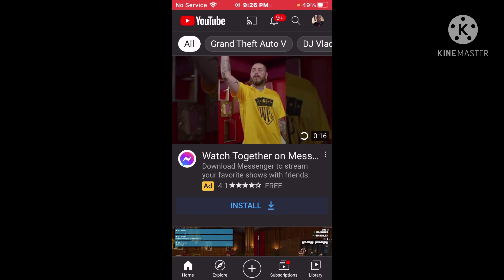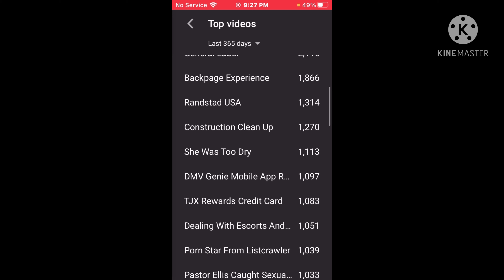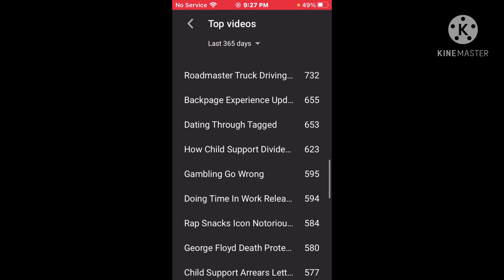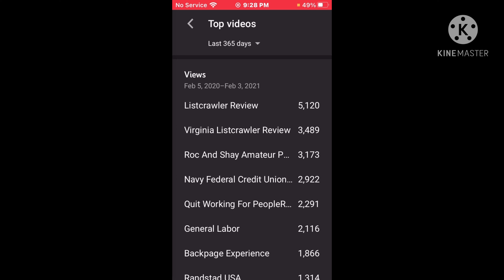Top 50 Videos In Views Of The Year